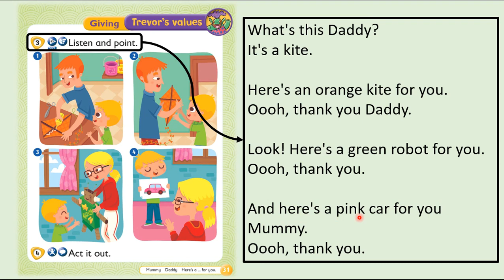Kid's Box Starter - Unit 4 - My Toys - Giving - Trevor's Values.